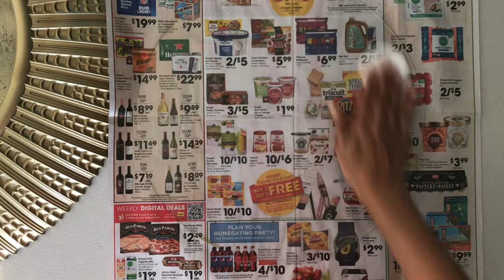Old Wall Clock into Wall Decor || YC 15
Materials Required
Metallic gold spray
Mirror effect spray
Glass cleaning liquid
Golden beaded chain
Strong Glue